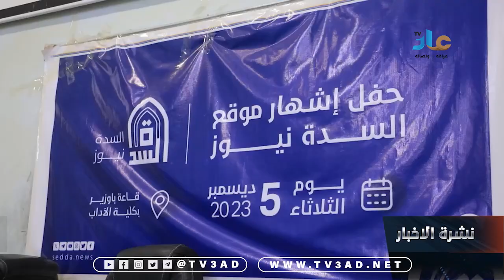نشرة الأخبار 5 ديسمبر 2023 م